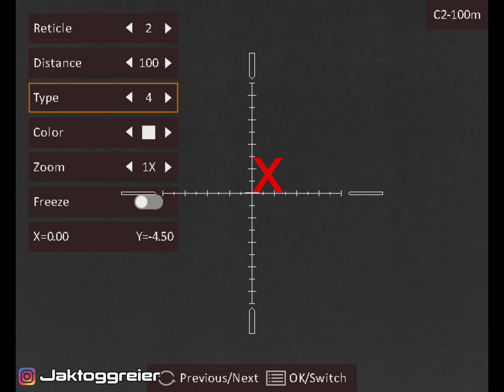Hikmicro Stellar - innskyting på 50 sekunder // 50 second sight-in for Hikmicro Stellar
Kort guide for innskyting av Hikmicro Stellar kikkertsikte!
Tips: Kjøp håndvarmere på biltema og fest de på 100m. Lett synlig gjennom kikkerten hele året, og billig!

Quick guide for sighting in your Hikmicro Stellar scope!